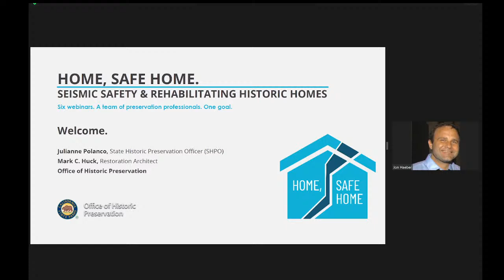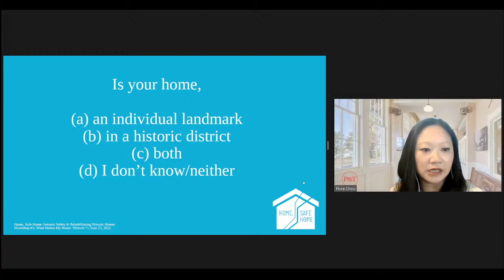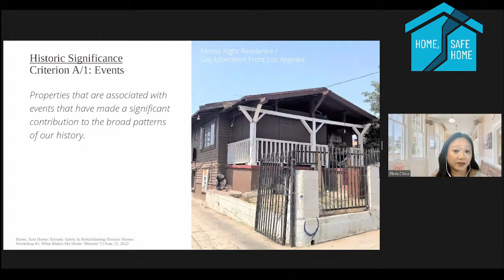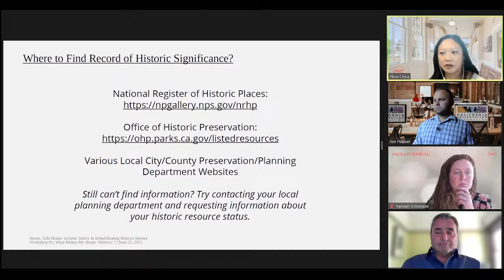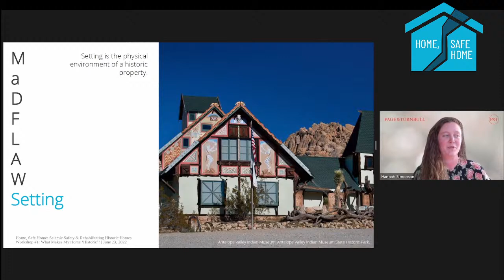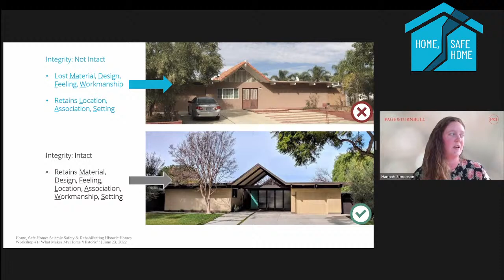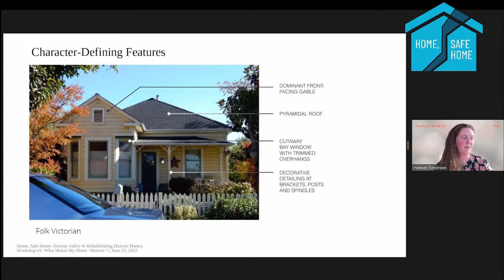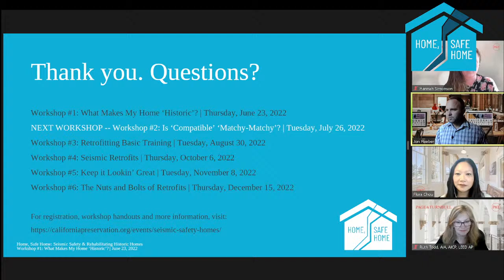Home, Safe Home 1: What Makes My Home Historic?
Preservation 101 – understanding your historic home. This workshop will provide a primer for understanding the significance and ‘historic integrity’ of historic homes, the difference between condition and integrity, and character-defining spaces and architectural features. Case study examples and interactive activities will be integrated into the workshop. In addition, supplemental technical and educational reference materials will be provided to attendees, including a list of online resources and a glossary of terms.